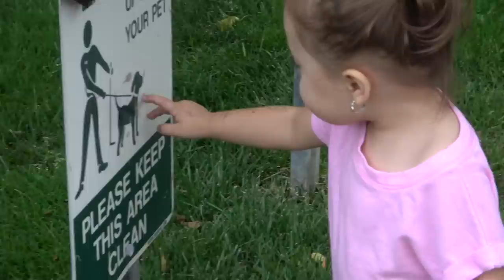Jade ngái ngủ phải dạy đi bơi và cái kết